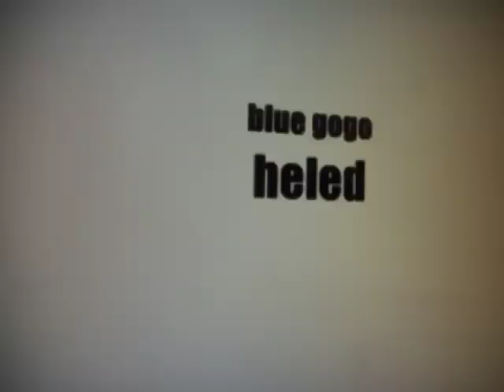gogo crazy bones 2